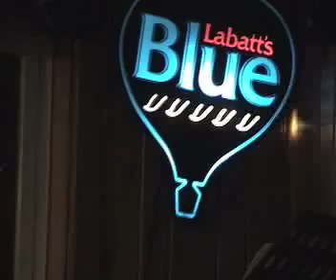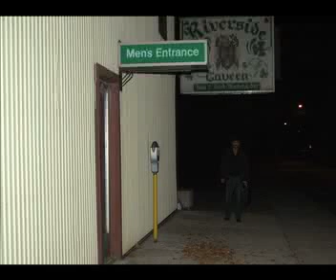Monday Night Valentines Day Jam at Riverside Tavern Blind River, Ontario, Canada